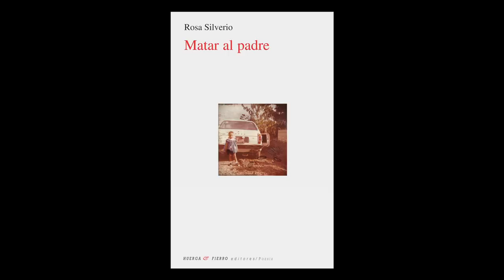"Matar al padre" de Rosa Silverio (Book trailer)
Book trailer para el libro de poesía Matar al padre de Rosa Silverio
(Huerga y Fierro Editores, 2014)